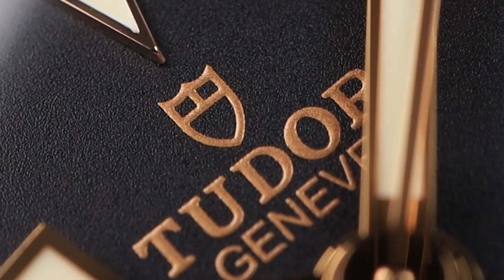Tudor Black Bay 58 - In Macro - The most photogenic watch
Tudor Black Bay 58 ( In Macro ). It is the most photogenic watch on the internet. And, One of the most desirable watches nowadays.
It is the most famous Tudor watch besides the Black Bay GMT and Chrono. But after trying the other two, I liked this one the most. It is a FUTURE CLASSIC.

Song: Sakura
Artist : Karakter, Hien